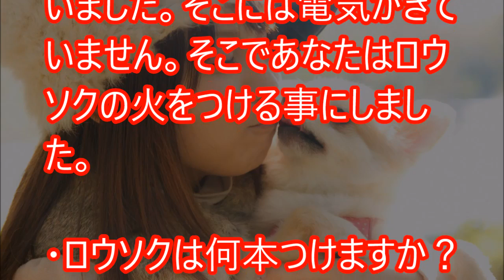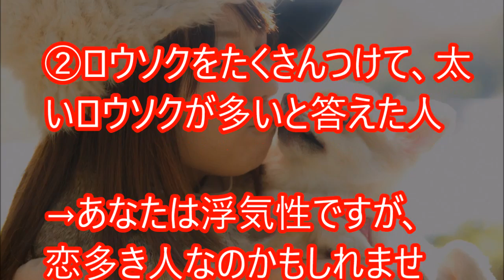【心理テスト】ろうそくであなたの○○がわかる！【相互登録】